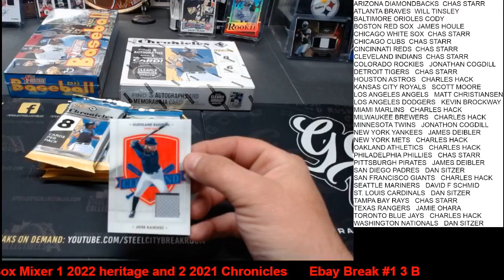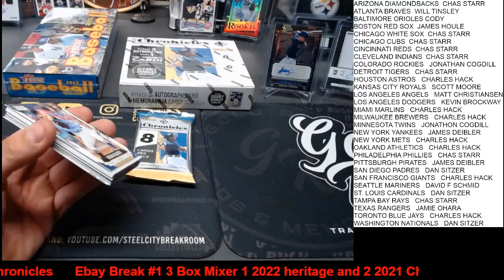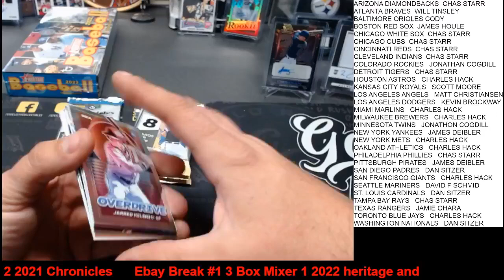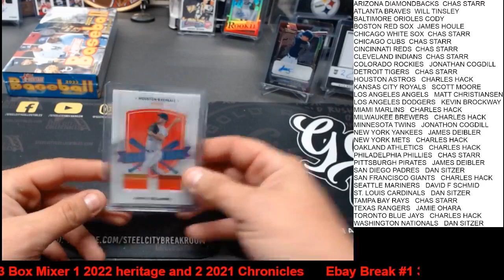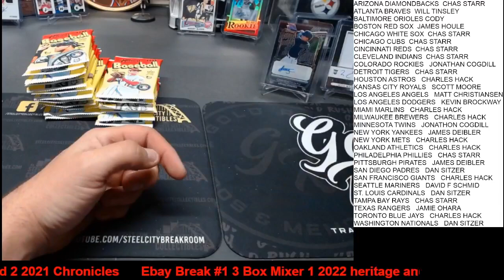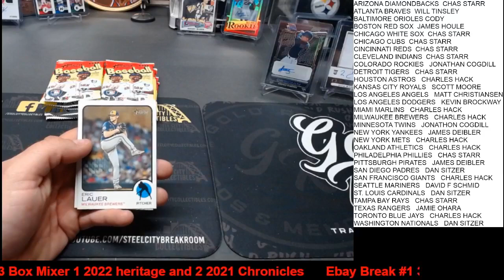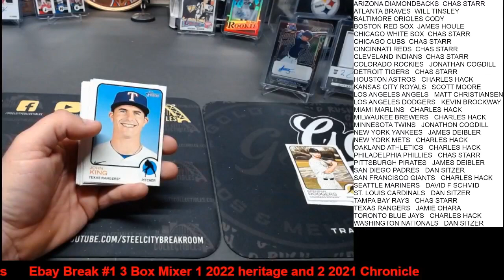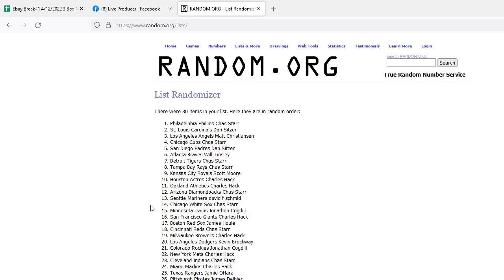Ebay Baseball Break#1 3 Box Mixer 1 2022 Topps Heritage & 2 2021 Panini Chronicles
Come Check us out at Cody's Sports Cards for all you Football, Baseball, and Memorabilia breaks. Fun family group here. Everything ships next day no matter how many cards. You will not be Disappointed